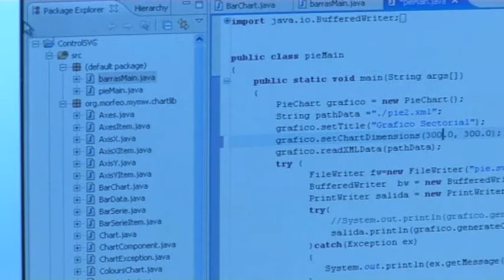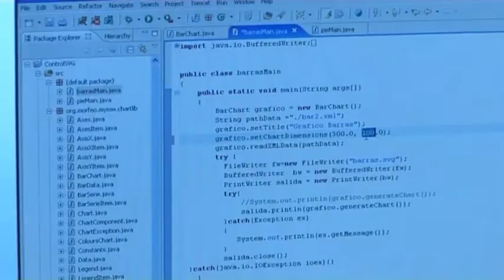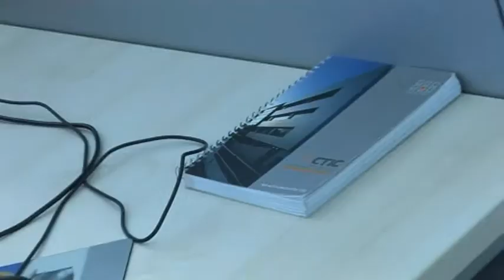Video Promocional de Fundación CTIC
La Fundación CTIC (Centro Tecnológico de la Información y de la Comunicación) es una institución privada, sin ánimo de lucro, de carácter social y de cooperación para el desarrollo tecnológico. Está constituida por un patronato de empresas del ámbito de las Tecnologías de la Información y la Comunicación (TIC) y por el Gobierno del Principado de Asturias.

Su objetivo fundacional es promover y estimular actividades relacionadas con el desarrollo de las TIC en todos los campos de la vida económica y social, que conduzcan al impulso y fortalecimiento de la Sociedad de la Información.